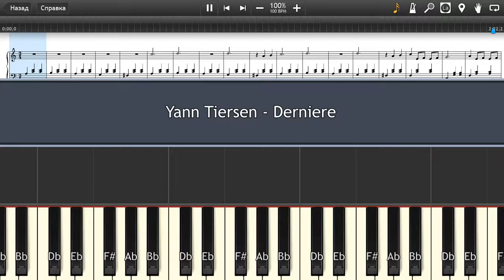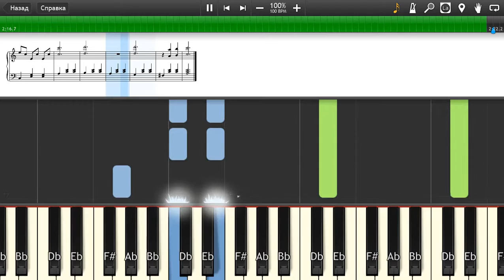Yann Tiersen - Derniere - Piano tutorial and cover (Sheets + MIDI)